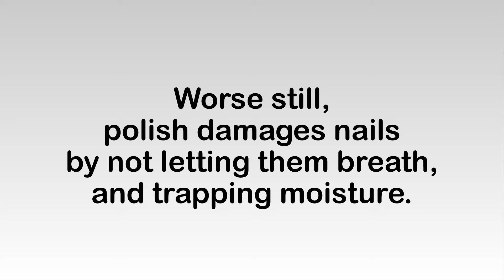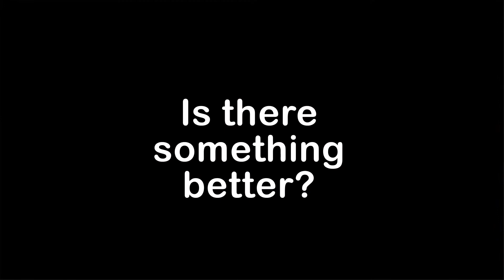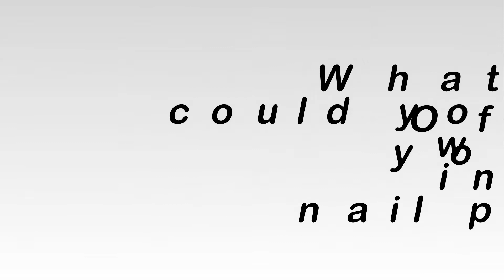NOURISH Enriched Antifungal Nail Polish.avi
Enriched, antifungal nail polish with no toxic chemicals (including formaldehyde, toluene and DBP). Tea tree oil, lemongrass and thyme essential oils protect against staph and nail fungus (onychomycosis). This safe and nourishing nail polish is used and sold at Hands Feet and Beyond Wellness Medspa in Jacksonville, Florida. Also available for wholesale purchase. Nail fungus is the most common nail disorder, protect yourself with NOURISH.